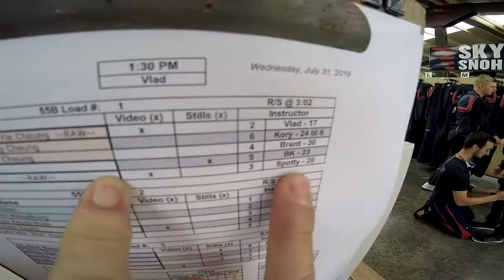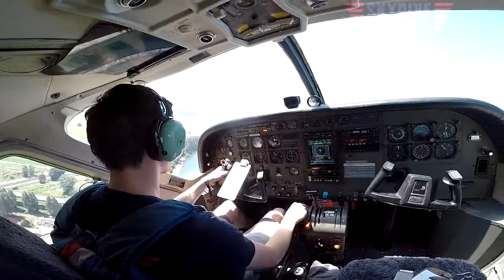Nicholas Hill's Tandem skydive!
Nicholas Hill's tandem skydive at Skydive Snohomish!